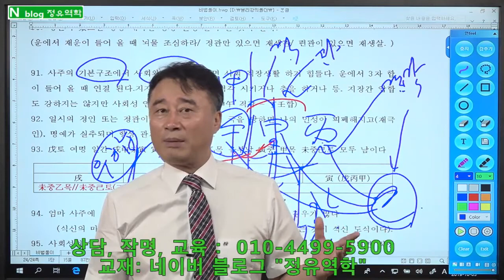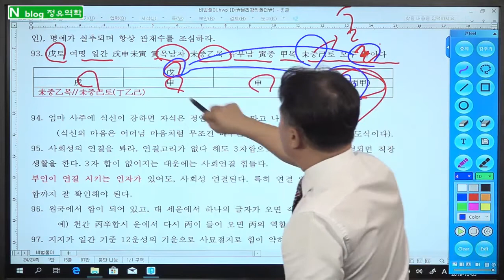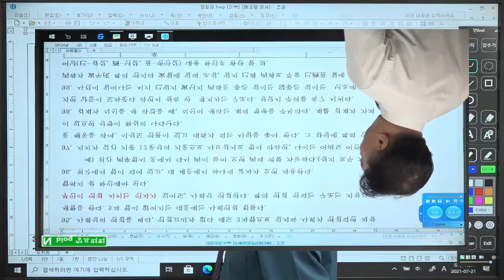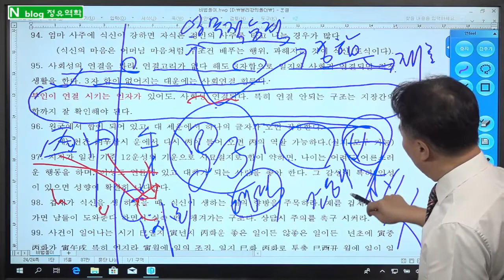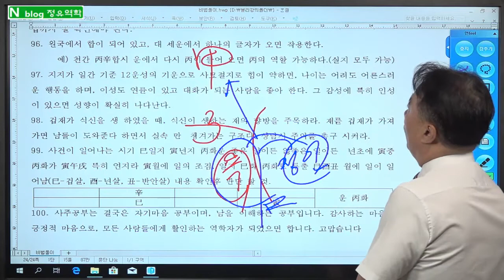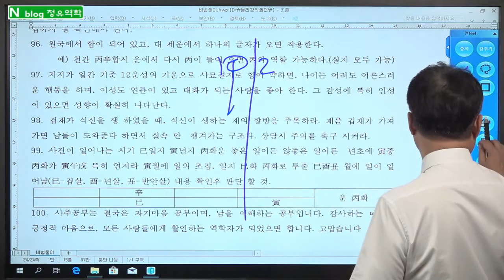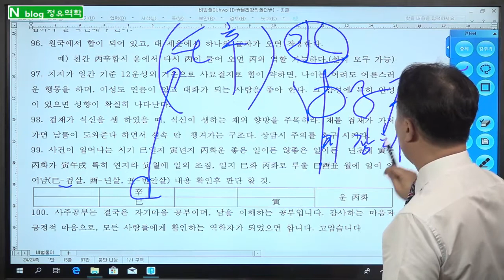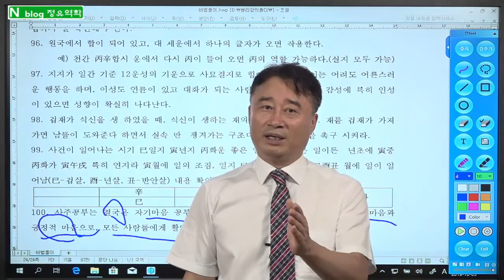직장생활 사주, 남이 내돈 벌어주는 사주, 해석법 - 정유역학강의 고급풀이 비법100선중 91-100, 33강.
직장생활, 남이내돈벌어주는, -정유역학강의 고급풀이 비법100선중 91-100, 33강.
1.  일반사주           10만원,     (추가 1명당 5만원, 예시: 2인은 15만원,  3인은 20만원)
2.  궁합인연           15만원,     (추가 1명당 5만원, 예시: 상대가 2명이면 20만원)

3.  학생, 적성, 진학상담  10만원,    적성 대학 진학 상담 및 학생별 맞춤 공부 방법을  제시
4.  작    명,             30만원,   사주를 정확히 해석 풀이 하여 재물복, 명예, 왕따해결 등 사주에 맞는 이름

5.  택    일,             30만원,   발전가능 및 가족 조상관계 연결 조화가 되도록 택일
6.  상    속,             50만원,   사주와 연결하여 상속, 증여 관련 법적 내용과 상속에 유리한 입지가 될 수 있도록 상담

7.  선거출마,       100만원,    상대 출마자 사주를 아는 경우 더욱 정확하게 상담
8,  특별상담,         20만원,   - 명리철학 공부하는 학생만 가능 - 내사주의 원리 및 내사주로 공부하듯 설명 – 학문발전에 큰 도움이 됩니다

1. 상담방법 : 예약제- 문자로 예약 주시면 상담 일정 문자로 답변 드림.
2. 입금후 입금자 성함과 상담 예정자 사주와 상담내용 문자로 알려 주십시오.
3. 강의 상담, 공부시간 중에는 전화를 받지 못하니 예약은 문자로 부탁드립 니다.
1. 기초-지장간,                                           30만원
2. 십성심리,                                                30만원
3. 천간지지물상론 및 일간 희기론,         30만원
4. 12운성/12신살,                                      30만원
5. 풀이비법/100선/신살,                          30만원
6. 대세운법/인연법/학교진학/작명,       30만원
7. 격국론 주객론,                                       40만원